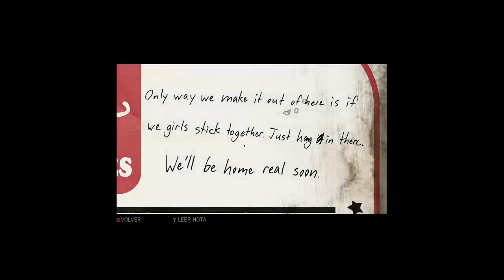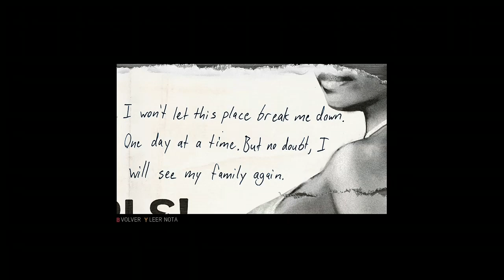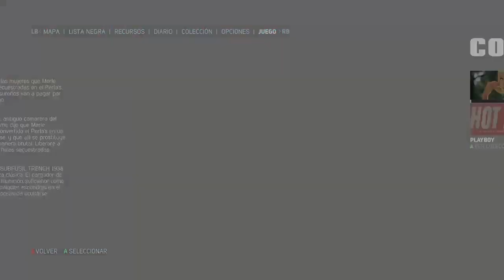Mafia 3 edicion difinitiva !! Venganza